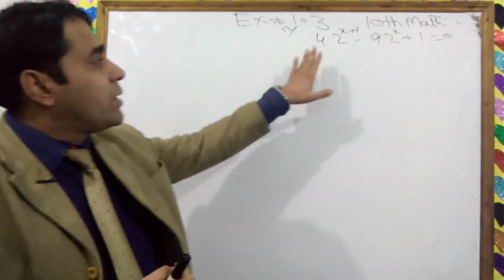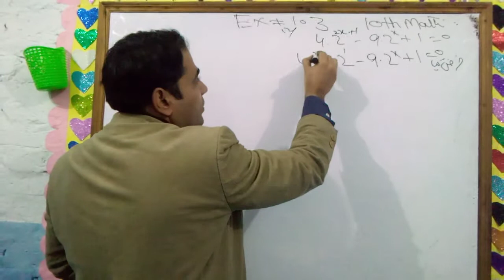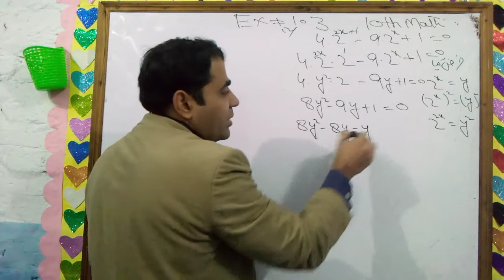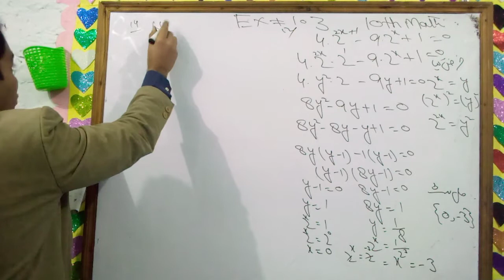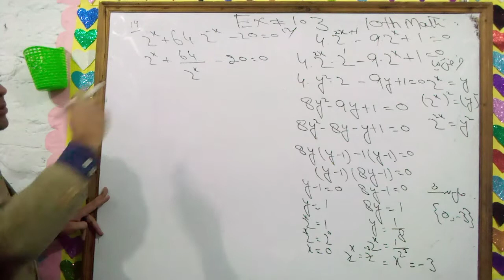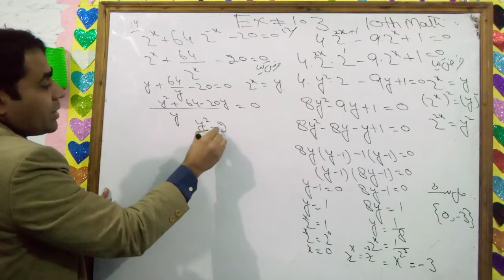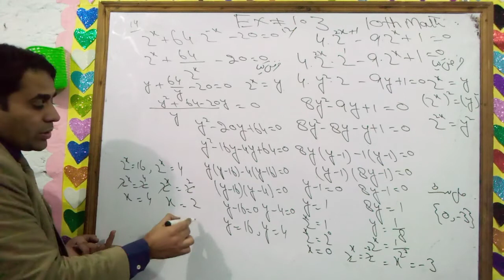10th class math chapter no 1 exercise 1.3 question no 12&14 smart syllabus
10thMath AbbasRaza# RAZA Foundation#
10th class math chapter no 1 exercise 1.3 question no 12&14 smart syllabus